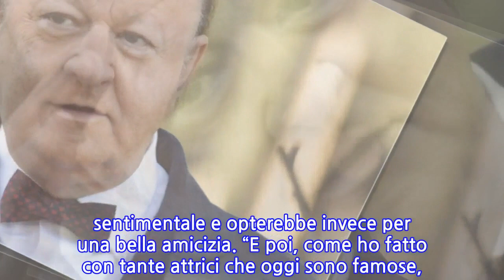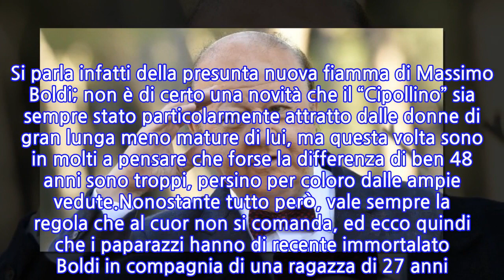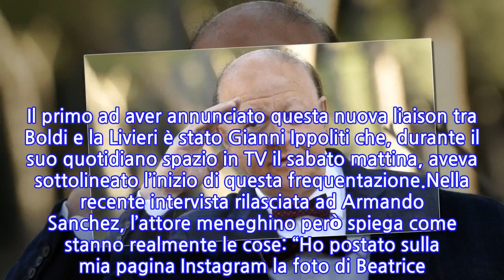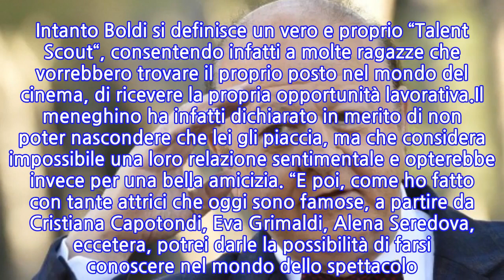Massimo Boldi dichiara: "Donne più giovani? Mi considero un talent scout"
Quasi 50 anni di differenza e non sentirli; è così che ha avuto inizio il gossip che sta rimbalzando da qualche giorno su tutti i settimanali. Si parla infatti della presunta nuova fiamma di Massimo Boldi; non è di certo una novità che il “Cipollino” sia sempre stato particolarmente attratto dalle donne di gran lunga meno mature di lui, ma questa volta sono in molti a pensare che forse la differenza di ben 48 anni sono troppi, persino per coloro dalle ampie vedute.Nonostante tutto però, vale sempre la regola che al cuor non si comanda, ed ecco quindi che i paparazzi hanno di recente immortalato Boldi in compagnia di una ragazza di 27 anni. La ragazza in questione si chiama Beatrice Livieri, veneta e con un passato da modella alle spalle. Il primo ad aver annunciato questa nuova liaison tra Boldi e la Livieri è stato Gianni Ippoliti che, durante il suo quotidiano spazio in TV il sabato mattina, aveva sottolineato l’inizio di questa frequentazione.Nella recente intervista rilasciata ad Armando Sanchez, l’attore meneghino però spiega come stanno realmente le cose: “Ho postato sulla mia pagina Instagram la foto di Beatrice. Era ritratta su un manifesto pubblicitario alla stazione centrale di Milano. Mi ha subito colpito […] Dopodiché l’ho contattata sul social e ci siamo dati appuntamento a Milano“.Da questo primo appuntamento sono in molti che vorrebbero la coppia già fidanzata, ma per adesso è ancora presto saltare a conclusioni certe. Intanto Boldi si definisce un vero e proprio “Talent Scout“, consentendo infatti a molte ragazze che vorrebbero trovare il proprio posto nel mondo del cinema, di ricevere la propria opportunità lavorativa.Il meneghino ha infatti dichiarato in merito di non poter nascondere che lei gli piaccia, ma che considera impossibile una loro relazione sentimentale e opterebbe invece per una bella amicizia. “E poi, come ho fatto con tante attrici che oggi sono famose, a partire da Cristiana Capotondi, Eva Grimaldi, Alena Seredova, eccetera, potrei darle la possibilità di farsi conoscere nel mondo dello spettacolo. Oggi mi considero un talent scout“. Come evolverà a questo punto la storia tra i due? Non resta che attendere ancora un po’ per scoprirlo.
INFORMATION
• Source: news